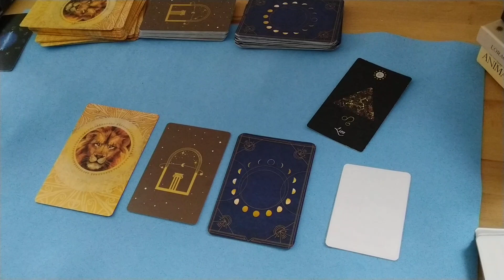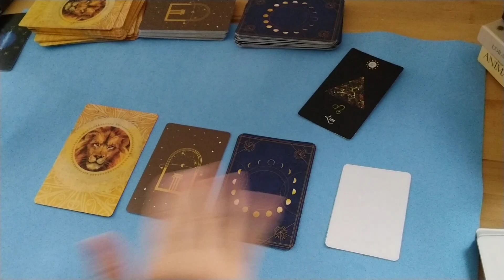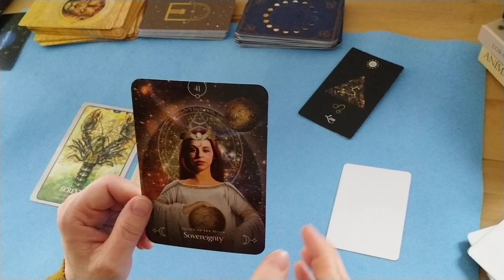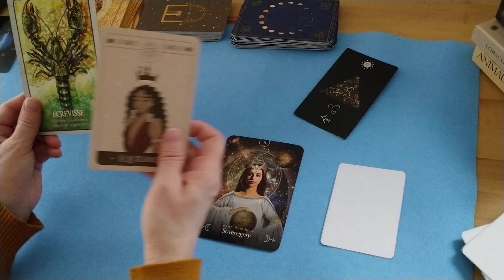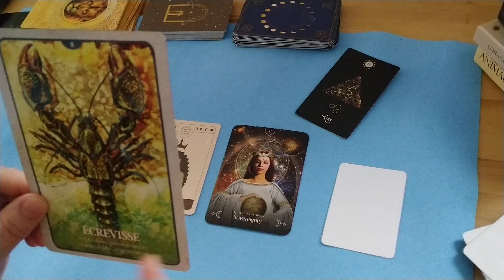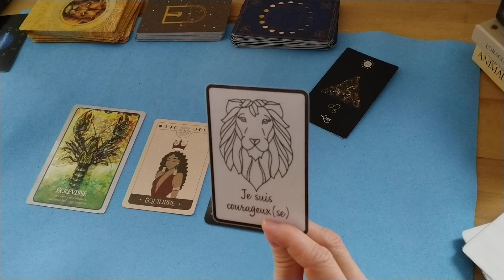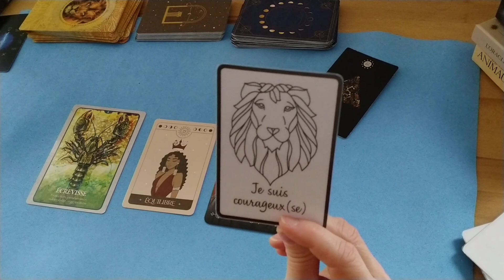Lion Noel 2023 - Vous organisez les festivités. Vous adorez cela.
Pensez également à consulter votre ascendant et votre signe lunaire pour plus de précisions.